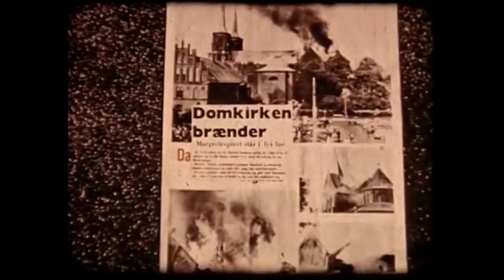Middelalderkælderen: Branden i Domkirken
Husker du branden i Roskilde Domkirke i 1968? Ellers gør dine forældre eller bedsteforældre måske.

De sjældne optagelser fra domkirkebranden den 26. august 1968 er blot én af de mange spændende genstande og historier, der gemmer sig i Middelalderkælderen.

Middelalderkælderen er navnet på en gotisk kælder fra 1300-tallet beliggende under Algade 3 tæt på Stændertorvet i Roskilde.

Kælderen forvaltes af Danske Bank Roskilde, der har besluttet at formidle en del af kulturarven i Middelalderkælderen til Roskildes borgere samt andre interesserede. Du kan følge med på